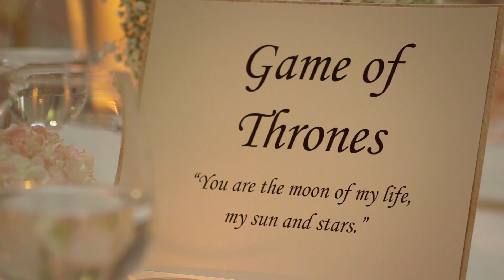The Signet Library wedding video - Shauna & Robin - Butterfly Films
This Signet Library wedding video of Shauna & Robin was shot in Edinburgh by Butterfly Wedding Films. Butterfly Wedding Films are Glasgow and Edinburgh based wedding videographers offering a wide range of wedding video packages. As leading Edinburgh wedding videographers we craft cinematic wedding films that stand the test of time. Our style is contemporary and informal, capturing you, naturally at your best. We love making wedding films and deliver a wedding video you will cherish forever. Get in touch today, we’d love to capture your story.